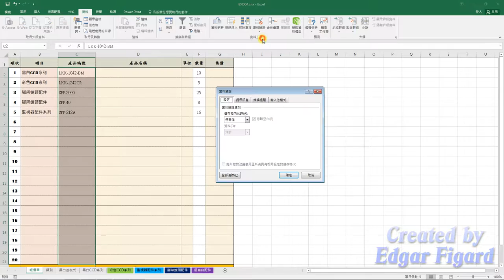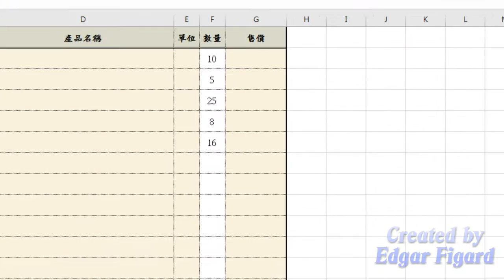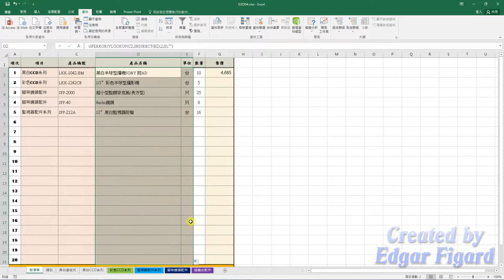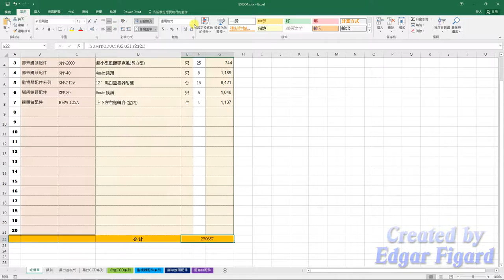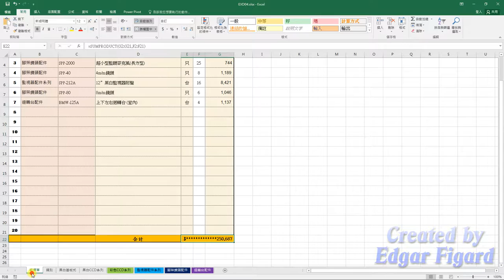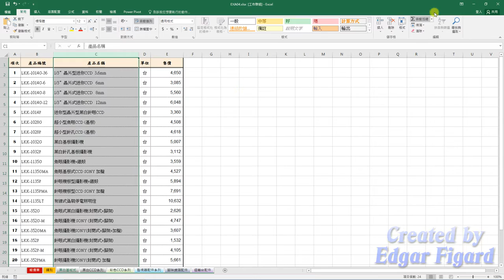TQC Excel 2016動態解題示範 - 408 監視器報價管理系統